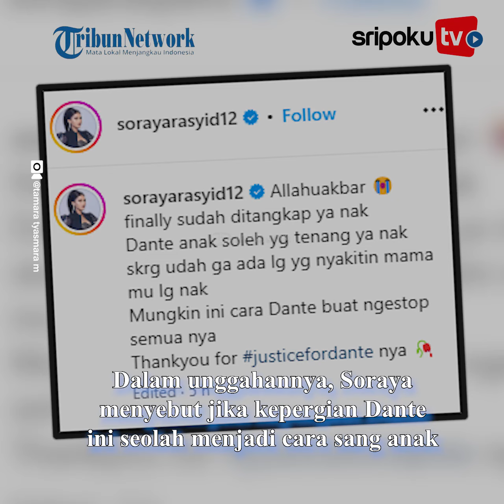Sengaja Tenggelamkan Dante, Tamara Diduga Sering Disakiti Pacar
Polisi akhirnya membuka video CCTV detik-detik Dante (6) anak Tamara Tyasmara dan Angger Dimas tewas tenggelam di kolam renang kawasan Jakarta Timur, Sabtu (27/1/2024).

Hal ini terkuak bersamaan ditangkapnya YA alias Yudha Arfandi kekasih Tamara Tyasmara yang terekam CCTV mendampingi Dante saat berenang.

Pihak kepolisian pun menjerat YA alias Yudha Arfandi pasal pembunuhan berencana kasus kematian Raden Andante Khalif Pramudityo atau Dante (6).

Yuk lihat informasi terkini bersama kami, di:

Palembang.tribunnews.com